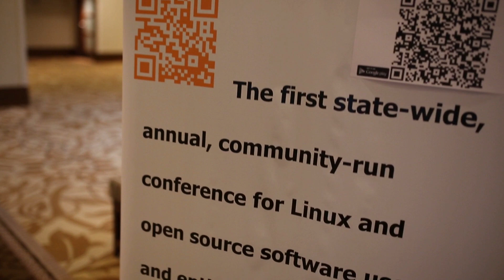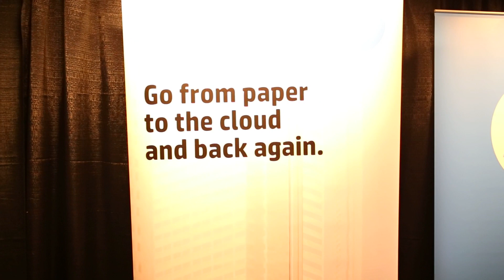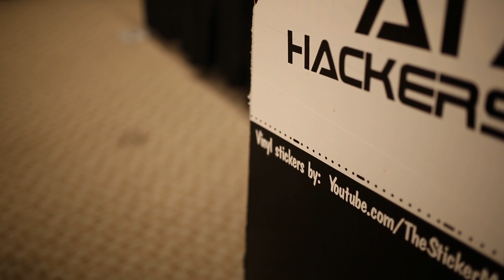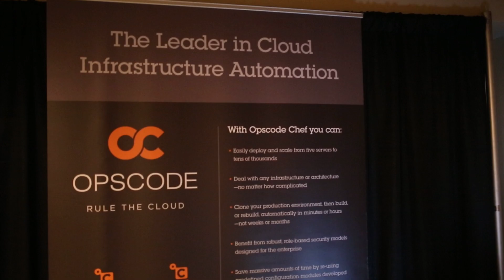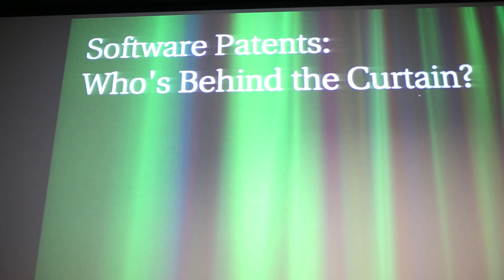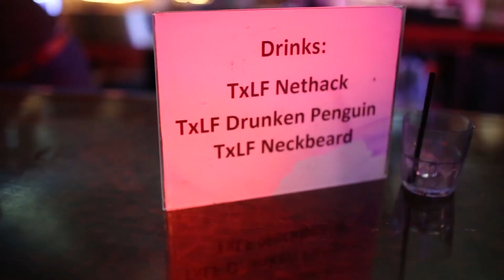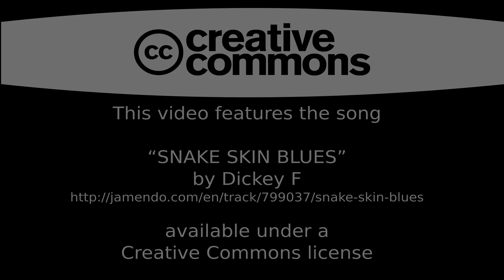Texas Linux Fest 2013 - Austin, Texas